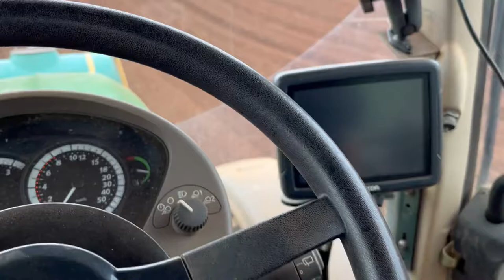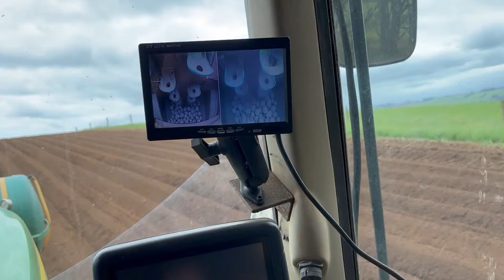planting potatoes, and fixing things...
this is a bit of a vlog. I am challenging my self to make more videos for youtube. I have always enjoyed making videos and this is a way to fulfill that passion.